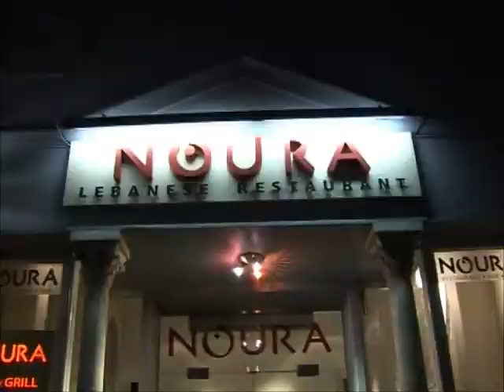Miss Arab London - Episode 2 - Part 05